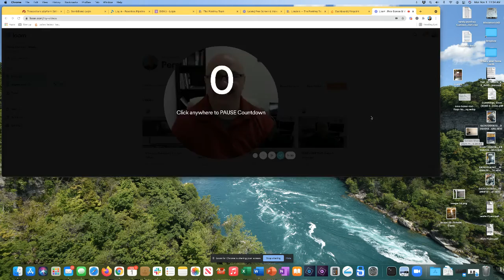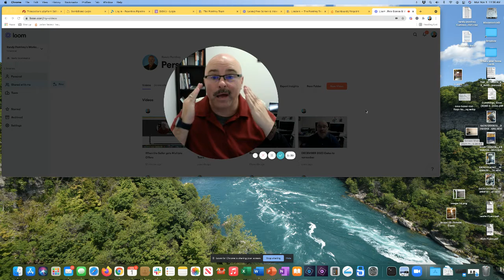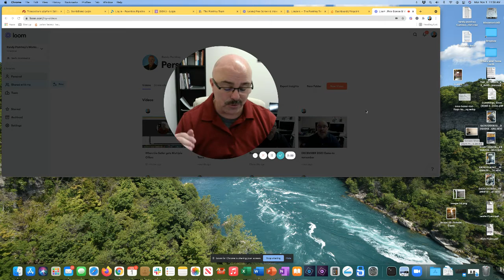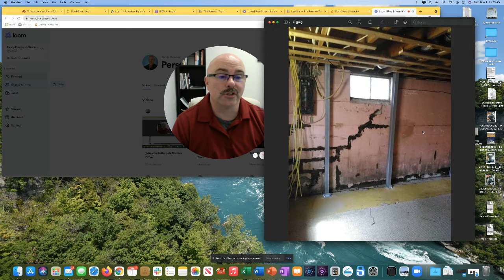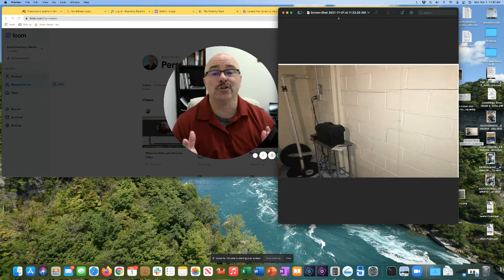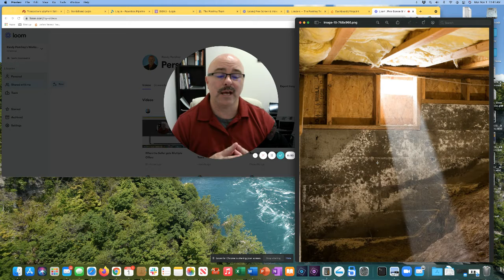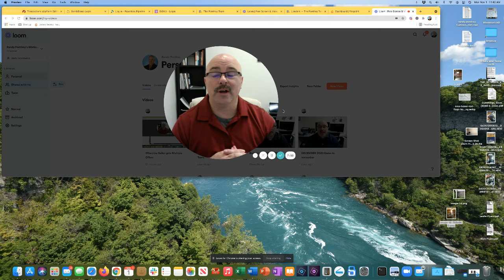Foundation Red Flags